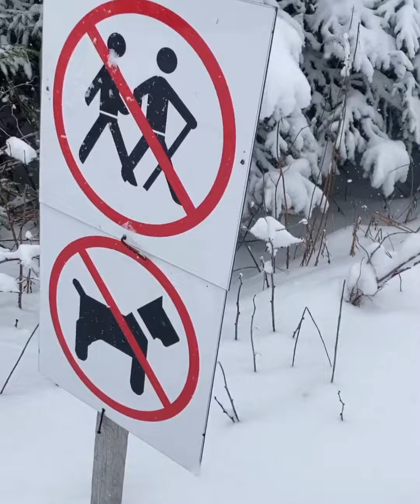Winter | Personal Training im Schnee | Skilanglauf, -skating | Aktiv mit ps! seit 2005 in Göttingen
Ist der Winter sind wir es ebenso: PERSONAL TRAINING IM SCHNEE hat in unseren Breiten oft nur eine kleine Saison und wenden wir uns mit unserem Göttinger Team – siehe – tatsächlich vornehmlich Sommersportarten zu, also Laufen, Radfahren, Schwimmen, Mobi/Stabi & Co. | 👉 zur komplette Sportartenübersicht

Bis bald, wir sehen uns – naja, wir sind wie immer leicht an unseren orangenen Trikots zu erkennen und es lebe die Sportlichkeit zu allen Jahreszeiten 😊!!

Aktiv mit PERSONAL SPORTS | Göttingen
Ganzjährig. Motiviert. Begleitet.